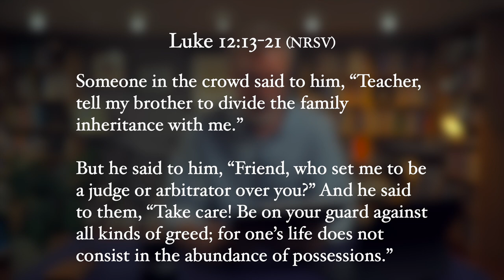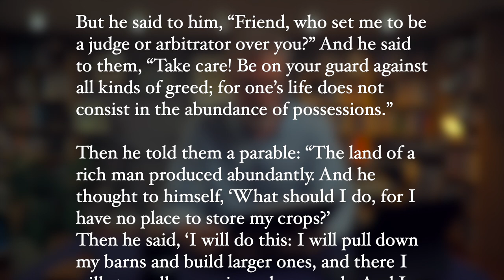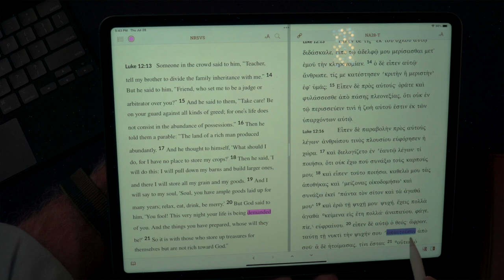Should You Live like a Rich Fool? (Luke 12)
Let's eat, drink, and be merry! Does the Bible encourage this view and how is it different from what the Greek philosopher Epicurus taught?
Why is the rich man called a fool when he seems make wise decisions with his bountiful harvest?

Chapter markers:
00:00 Introduction
00:30 Reading Luke 12:13-21
01:44 Luke's concern for the Poor and Rich
04:10 Introduction to the Parable of the Rich Fool
06:12 The Parable itself 12:16-21
07:29 Wisdom and Folly
08:59 Eat, Drink, be Merry!
13:15 God asks a Question